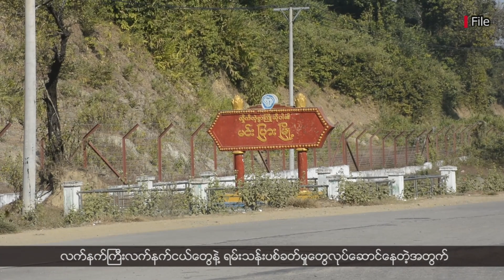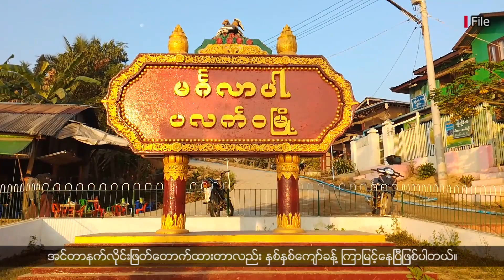ပလက်ဝမြို့အနီး တိုက်ပွဲတွေပြင်းထန်နေတဲ့အတွက် မြို့အဝင်အထွက်လမ်းတွေကို စစ်ကောင်စီက စတင်ပိတ်ဆို့ထား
- ပန်းမြောင်းရွာနဲ့ အနီးတစ်ဝိုက်ကို စစ်ကောင်စီက စစ်လေယာဉ်တွေ၊ လက်နက်ကြီး၊ လက်နက်ငယ်တွေနဲ့ ပစ်ခတ်ခဲ့တဲ့အတွက် ဒေသခံပြည်သူတွေ ဘေးလွတ်ရာကို ထွက်ပြေးတိမ်းရှောင်ခဲ့ရပါတယ်။

- ပလက်၀ “နှုံးဘူးဗျူဟာ”ကို ရက္ခိုင့်တပ်တော်(AA) က အပြီးသတ်သိမ်းပိုက်လိုက်ပြီလို့ ဆိုပါတယ်။

- ပလက်ဝမြို့အနီး တိုက်ပွဲတွေပြင်းထန်နေတဲ့အတွက် မြို့အဝင်အထွက်လမ်းတွေကို စစ်ကောင်စီက စတင်ပိတ်ဆို့ထားလိုက်ပါတယ်။